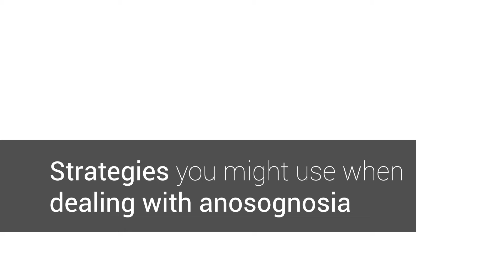When the person with dementia doesn't know they have limitations - Anosognosia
| Your Questions Answered Series |